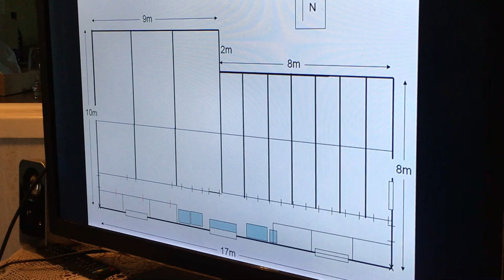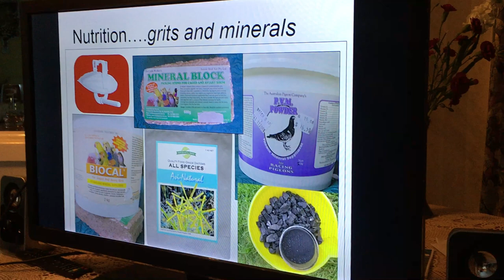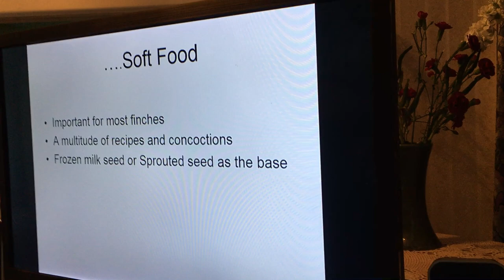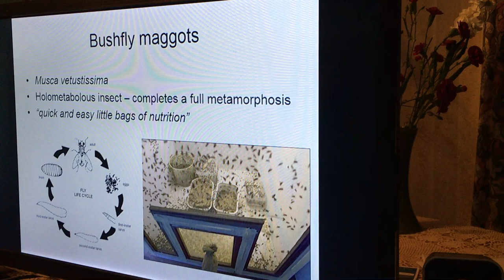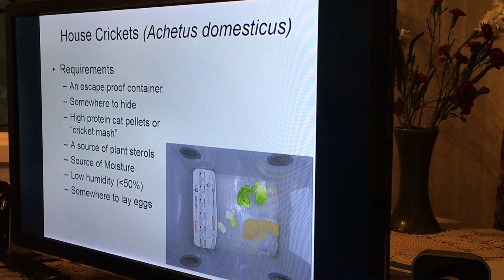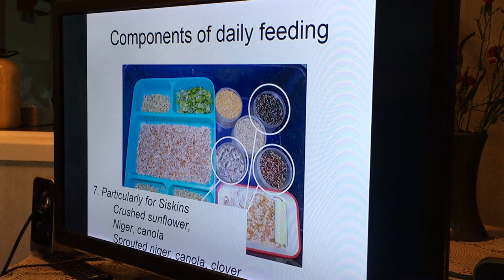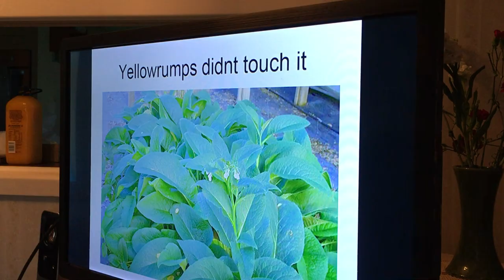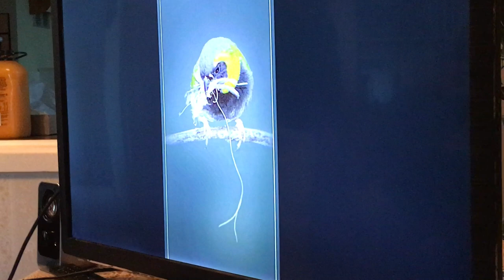Nutrition in finches by Gary Fitt QFS 2018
Gary Fitt gives a presentation on nutrition in finches for the NZFBA 2018